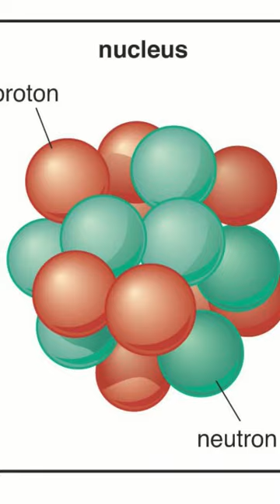This day in History 17th February James Chadwick’s discovery of the neutron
February 17, 1932, James Chadwick’s discovery of the neutron was published. In 1935 he was awarded the Nobel Prize in Physics.
As a child, he was offered a scholarship to Manchester Grammar School, but his family couldn't afford the fees. Instead, he attended the Central Grammar School for Boys in Manchester. The University of Manchester was a hub for pioneering research in nuclear physics. By 1908 he was a student of Ernest Rutherford. He intended to study mathematics but enrolled in physics by accident. Rutherford and his team became the first in history to initiate an artificial nuclear reaction. Chadwick's discovery of the neutron was significant as it helped to explain the properties of the atomic nucleus and led to the development of nuclear power and weapons. During World War II, Chadwick played a key role in the development of the atomic bomb as part of the Manhattan Project.

New English Teas Manchester Tea Tin 80 g